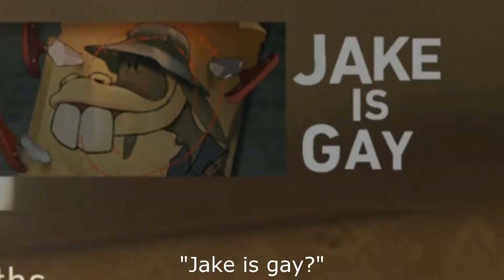DECOY PARTY - Prop Hunt | Call of Duty: WWII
We are back in ww2 for more PROP HUNT! We also run into some interesting people along the way.

TikTok.com/@imzmanyt
Facebook.com/ImZmanYT